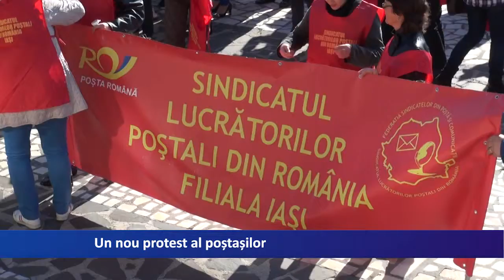Un nou protest al postasilor